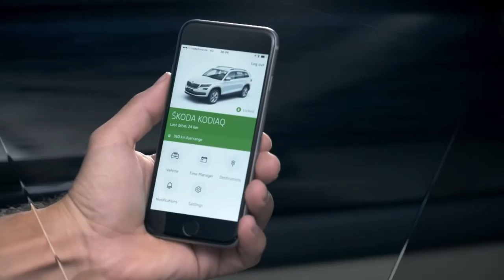ŠKODA KODIAQ Motor Show Premiere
A compilation of the highlights of the ŠKODA KODIAQ’s motor show debut, the first press day and statements of ŠKODA Board members and Head of ŠKODA Design Jozef Kabaň.